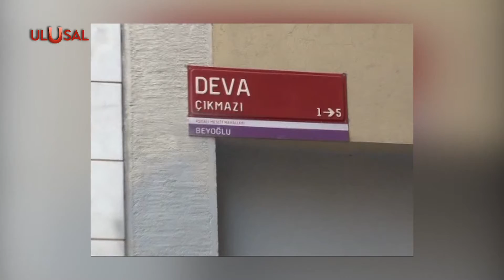Tedavisini erteledi tarihi kampanyaya katıldı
Partisi fedakârlık isteyince tereddüt etmeden katılanlardan birini getiriyoruz ekranlarınıza. Ulusal Kanal kurulacak denmiş vermiş, Aydınlık günlük çıkacak denmiş vermiş. Şimdi ise tarihi bina için istiyoruz denmiş. Emekli öğretmen Zuhal Of yine tereddüt etmeden, sağlık tedavisi için ayırdığı bütçesi Görev Vakfı’na verdi.